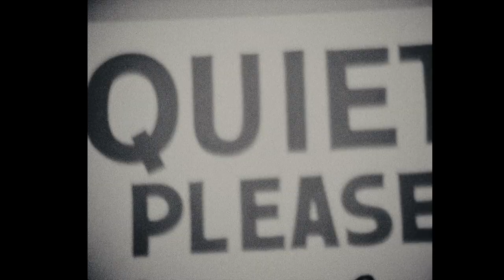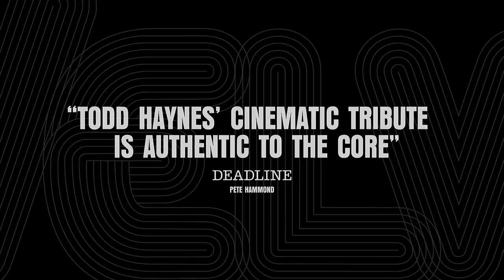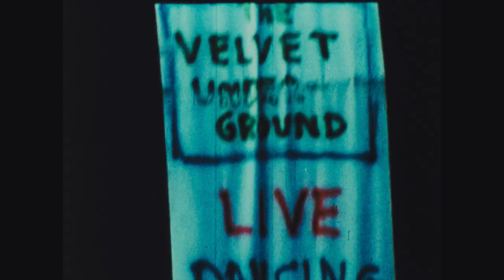The Velvet Underground — Official Trailer | Apple TV+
The Velvet Underground. A hypnotic new documentary and the first major film to tell the band’s legendary story. Available on Apple TV+ 15 October.

The Velvet Underground created a new sound that changed the world of music, cementing their place as one of rock and roll’s most revered bands. Directed with the era’s avant-garde spirit by Todd Haynes, this kaleidoscopic oral history combines exclusive interviews with dazzling archive footage.

Apple TV+ is a streaming service with original stories from the most creative minds in TV and film.